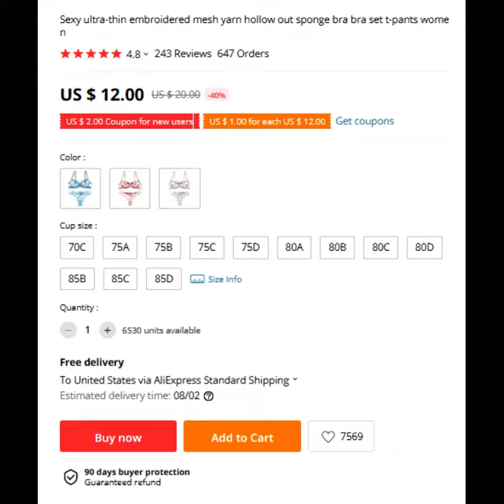Ultra thin embroidered Bra t pants women transparent g string pantsuit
Sexy ultra-thin embroidered mesh yarn hollow out sponge bra bra set t-pants women.
Sexy knitted underwear transparent bra g-string pantsuit with a transparent bra and bordered.